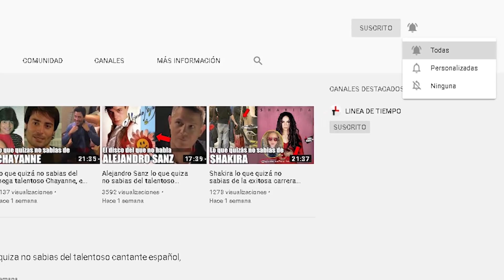ABBA lo que quiza no sabias de la maquina de exitos Sueca, en Linea de Tiempo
1973- Este año Agnetha y Björn se convirtieron en padres, a la par Agnetha interpreta a María Magdalena en la producción original sueca de Jesucristo Superstar,
La agrupación  se presentan por primera vez en el Melody festi valen con el tema Ring Ring, con esta canción obtienen el 3er lugar.  Tras esta participación, lanzan su primer álbum titulado Ring Ring,  donde incluyen los temas Love Isn't Easy (But is Sure is Hard Enough) y Another Town, Another Train
1974 – Presentan el tema Waterloo en el  Melodifestivalen, donde ganan el primer lugar, esto los llevó a la fama internacional. En marzo de este mismo año, sacan su disco titulado WATERLOO conteniendo temas conocidos como: HONEY, HONEY, MY MAMA  SAID y HASTA MAÑANA
Un mes después WATERLOO representa a Suecia en la XIX edición del Festival de Eurovisión celebrado en el Domo de Brighton Tras ello, el cuarteto inicia su primera gira internacional.

1975-Este año, el grupo Queen hacia historia presentando por primera vez su tema BOHEMIAN RAPHSODY. Mientras esto ocurría,  ABBA lanza  una nueva producción titulada simplemente ABBA, donde presenta temas como I DO, I DO,I DO, IDO,I DO  y SOS.
Sin embargo el tema  que marcaría un antes y después del cuarteto sería: MAMMA MIA
1976 – En la primavera de ese año Abba lanza el sencillo FERNADO incluido en el disco Greatest Hits  lanzado a finales del año anterior. En marzo de este año, la agrupación bate récord de sintonía cuando el canal 9 de Australia retransmite el programa THE BEST OF ABBA. Este programa fue visto por el 54% de la audiencia ganándole incluso al alunizaje de 1969. Este año el rey Carlos XVI Gustavo de Suecia y la reina Silvia Sommerlath contraen matrimonio, con motivo a ello la banda lanza el primer sencillo de su siguiente álbum titulado DANCING QUEEN.
Más adelante este tema sería  nombrado como uno de los mejores temas de la historia según la revista Rolling Stone.En octubre lanzan el disco ARRIVAL, el cual se convierte en contenedor de éxitos como «Money, Money, Money» y «KNOWING ME, KNOWING YOU»

1977- Arrival recibe una nominación en la primera entrega de los premios Brit Awards en la categoría de mejor álbum internacional del año.
Meses después se lanza una película llamada ABBA: THE Movie, para este trabajo Benny y Björn escriben temas inéditos, que incluyeron en su siguiente producción.  Tras el estreno de su film lanzan el disco THE ÁLBUM, donde destacan temas como «THANK YOU FOR THE MUSIC y «EAGLE»
1978- A inicios de este año lanzan el sencillo «TAKE A CHANCE ON ME.
Meses después participan de un especial junto a Olivia Newton John y  Andy Gibbs En octubre de este año Benny y Frida  contraen matrimonio en una pequeña iglesia de LIDINGO
1979- Este año se presentan en el concierto Música para la Unicef ante la Asamblea General de las Naciones Unidas con el tema CHIQUITITA. Este tema se convirtió en el sencillo más vendido en la historia de América Latina, por lo cual se animaron a grabar un disco totalmente en castellano.
Sin embargo, luego de lanzar esta canción, Björn y Agnetha anuncian su divorcio.
Esto hizo que su próximo trabajo sea lanzado rápidamente, es así que sale  Voulez-Vous, donde destacan los temas: «Does Your Mother Know?» Para otoño de este año, trabajan en la producción: Greatest Hits Vol. 2,  el cual incluye el tema inédito;  «GIMME! GIMME! GIMME! (A Man After Midnight)» ABBA THE MOVIE, se convierte en un rotundo éxito.
1980- Este año  Björn y Benny comienzan  a trabajar en un musical navideño que por falta de recursos no pudo concretarse; sin embargo, uno de los temas concebidos para este proyecto, «HAPPY NEW YEAR», fue publicado finalmente en el álbum Super Trouper
En noviembre de ese año lanzan el álbum SUPER TROUPER, donde destacan el tema homónimo del disco y otros temas como: «ON AND ON AND ON», «Our Last Summer»
1981- Este año Björn contrajo matrimonio con Lena Källersjö, y su mánager celebra su cumpleaños número cincuenta.
Para esta ocasión componen el tema inédito Hovas Vittne del cual solo se tienen 200 copias.
Más adelante participan del programa especial Dick Cavett meets ABBA donde ofrecen un concierto oficial. A finales de este año lanzan su último álbum de estudio THE VISITORS de donde destaca el tema ONE OF US.
1982- El cuarteto se separa, sin embargo, antes realizan dos presentaciones finales: el primero en el programa de televisión Nöjesmaskinen y luego en The Late, Late Breakfast Show, transmitido en el reino unido. Aunque en un inicio se hablaba de un descanso momentáneo este se volvió permanente.
1983- Este año, la banda Participa en el especial ABBACADABRA. Curiosamente, este  mismo Año Disney Chanel inicia oficialmente su transmisión en Estados unidos.
1986- Este año reaparecen públicamente en el programa sueco THIS IS YOUR LIFE.
Motivo por el cual, más adelante se lanza el disco ABBA LIVE